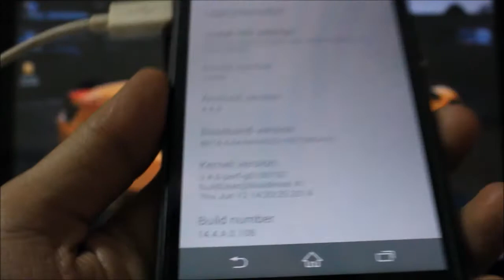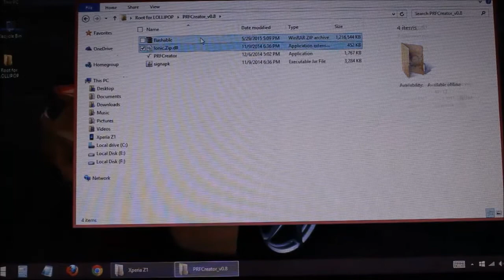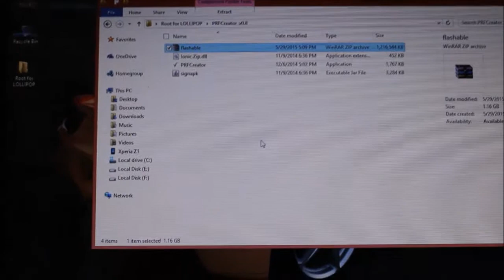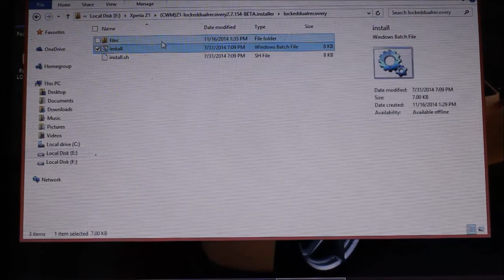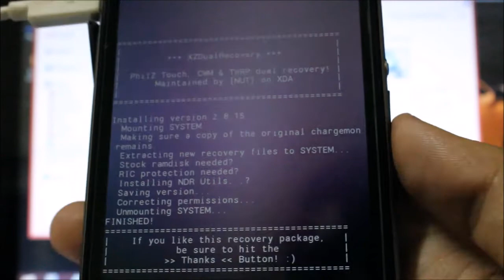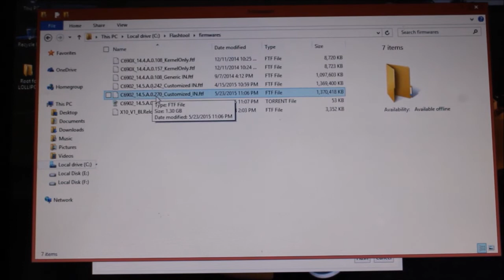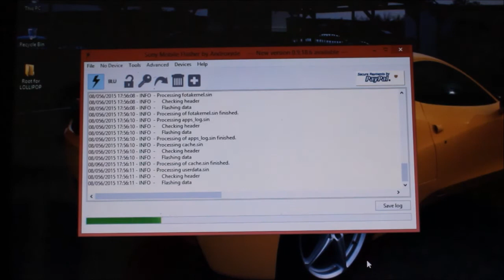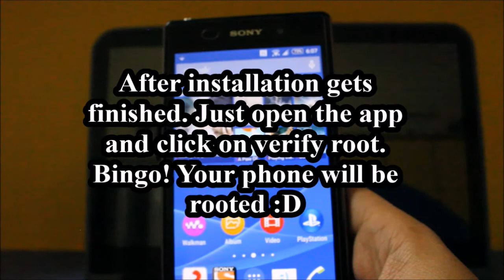Root Sony Xperia Z1 running on Android Lollipop(14.5.A.0.242/.270)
This video will help you to root your Sony Xperia Z1 running on Android Lollipop. Hope it helps you. Please leave your suggestions and feedback about the video below. SORRY for bad video first time I have made a video like this.

PS: Thanks to all the developers of the apps to make this thing possible.

1. , ZS

3. XZDualrecovery(flashable for PRF Creator) , ZS

4. , ZS

6. XZDualrecovery(installer for rooting) , ZS